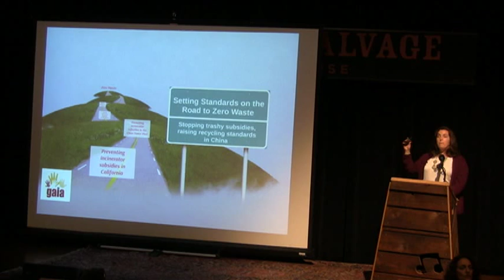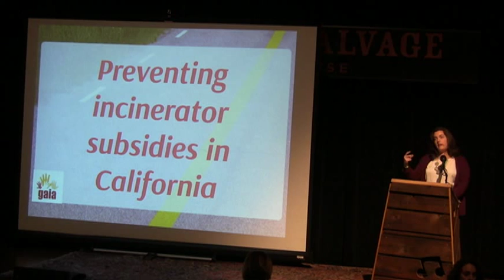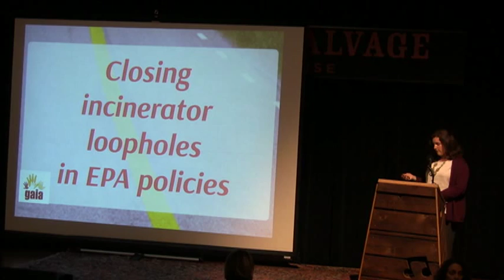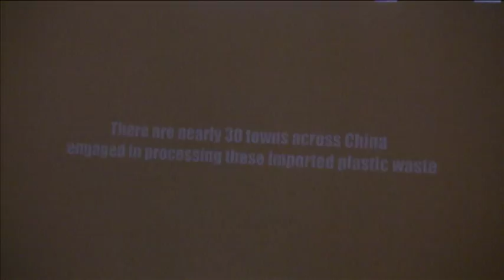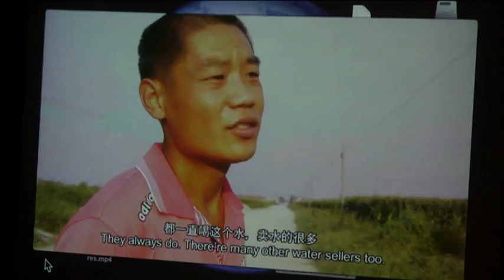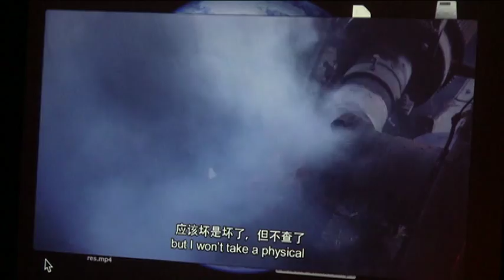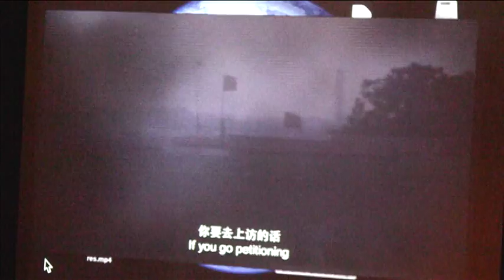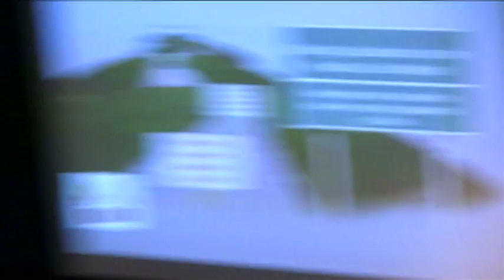NCRA Recycle Update 2015 Monica Wilson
Monica Wilson, US and Canada Director of GAIA, "Setting standards on the road to zero waste: ending subsidies for incineration, improving plastics recycling in China."

To achieve zero waste, we need to create the conditions for recycling and composting which involve both state and national policies as well as conditions for recycling workers and communities. New subsidies for incineration in conventional incinerators and in coal plants and cement kilns are a growing threat to Zero Waste in international policy, and here in California. To talk about the conditions of workers, Wilson will be joined by GAIA ally Wang Jiuliang who will show a short section of his new film documenting mixed plastics recycling in China.